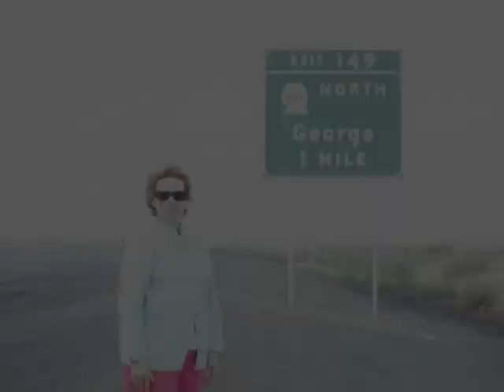Jack & Genevieve Eliason Family Photos (1)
For Genevieve Eliason's 80th Birthday Party a video was created that includes early and recent photos of the Eliason family clan.  Jack & Genevieve Eliason started a family tree of 6 children - Robin, Tracy, Steve, Chris, Kelly & Adam.  25 grandchildren then followed by great grandchildren that are growing every year.